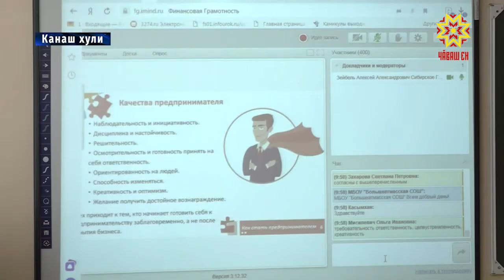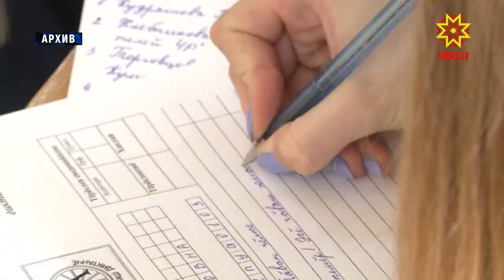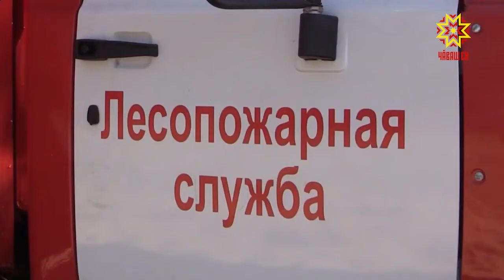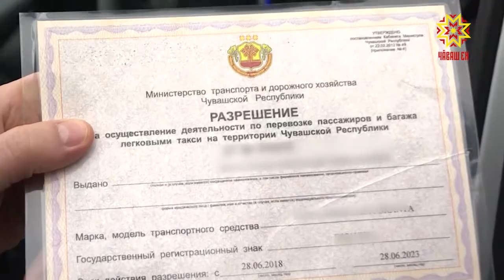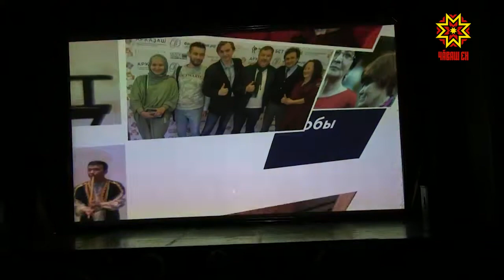Республика 17.04.2019 на чувашском языке. Вечерний выпуск